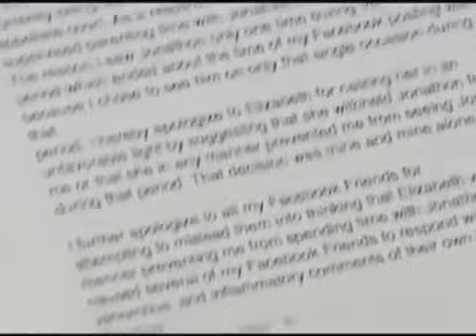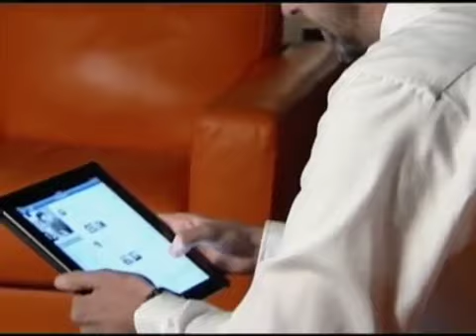JUDGE ORDERS APOLOGY ON FACEBOOK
JUDGE ORDERS MAN TO POST APOLOGIZE ON FACEBOOK